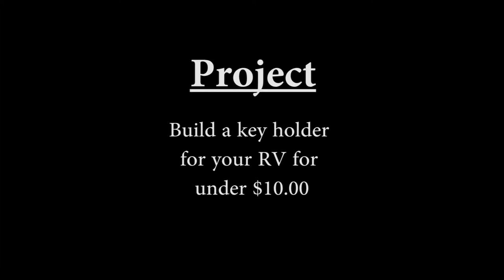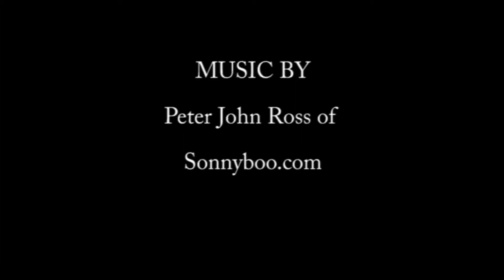Key holder for the RV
The 2 hooks inside the door of our trailer were crowded with the dogs
leashes plus keys and the ocasional jacket. We needed a place just for
keys.
Make your using any type of wood.